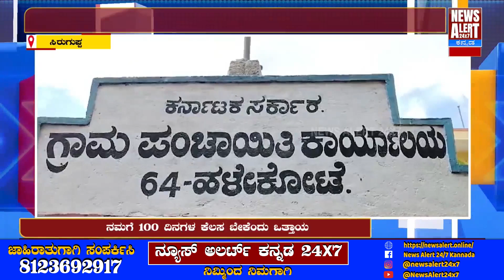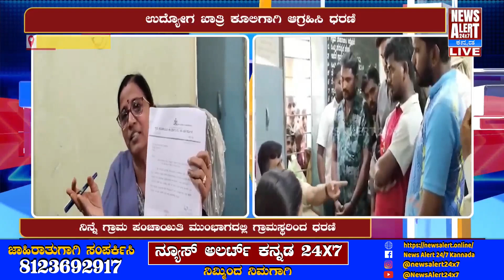BALLARI | ಉದ್ಯೋಗ ಖಾತ್ರಿ ಕೂಲಿಗಾಗಿ ಆಗ್ರಹಿಸಿ ಧರಣಿ | News Alert 24X7